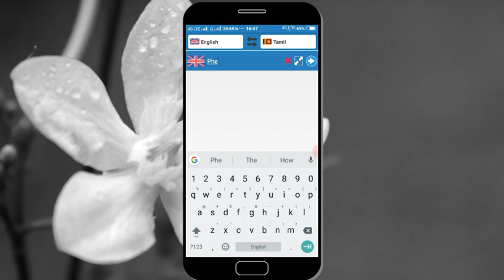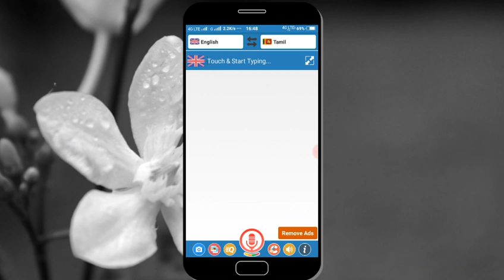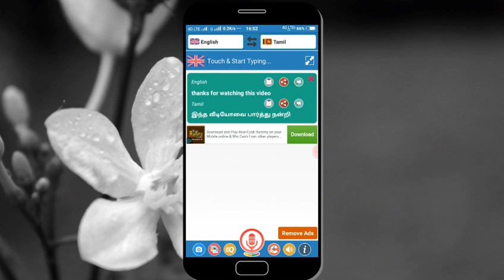ஆங்கிலம் தெரியவில்லையா இனி கவலை வேண்டாம் | Tamil to English Voice Translater App for Android